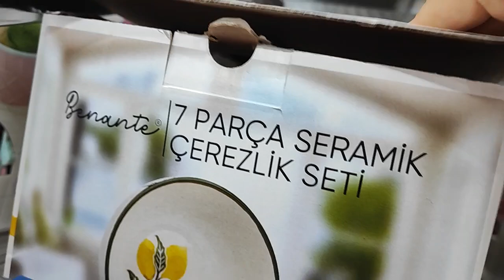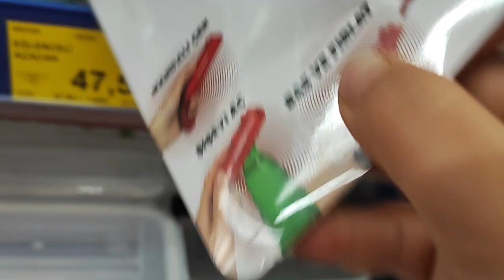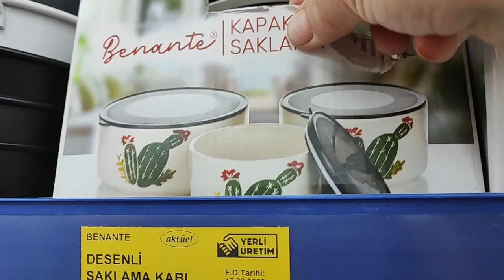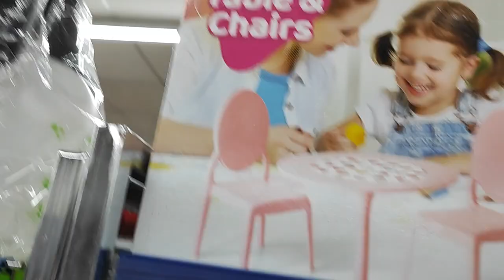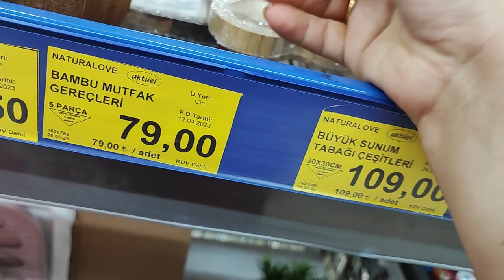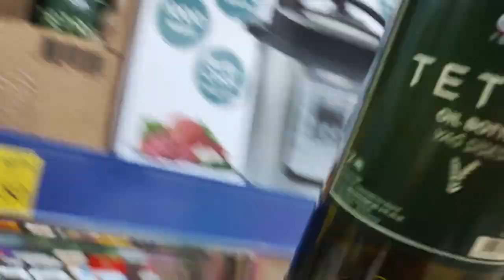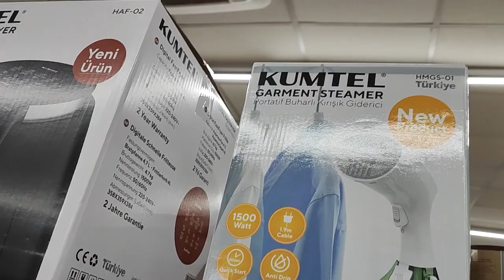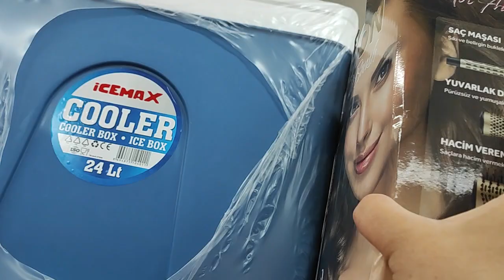BİM ERKEN ÇEKİM A101 AN İTİBARİYLE MÜTHİŞ 1 HAZİRAN AKTÜEL ÜRÜNLER BİM BU HAFTA ÇEŞİT ÇEŞİT 2023